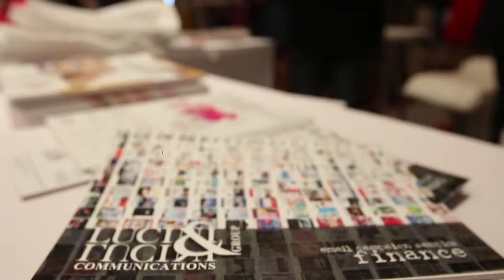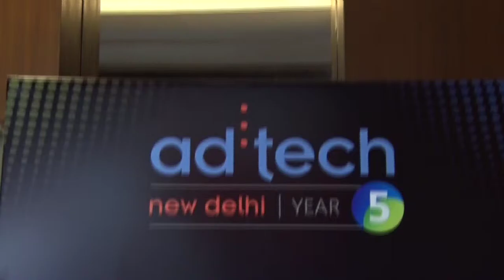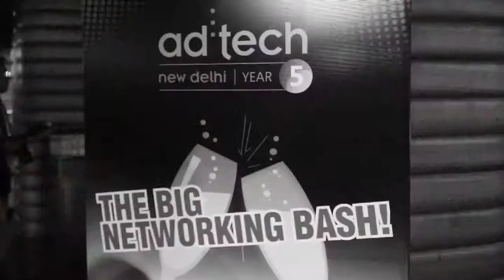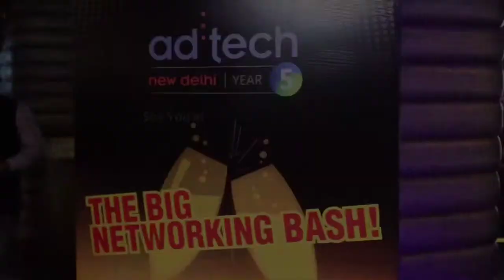ad:tech New Delhi 2015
ad:tech New Delhi 2015- by Bhuvan Chawla Photography